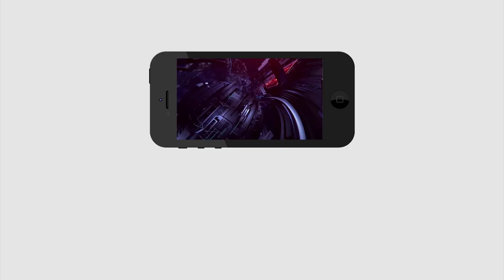ambati rambabu fire On TDP Leaders | జగన్ పై నిందలు వేయడం మీకు అవసరమా.?